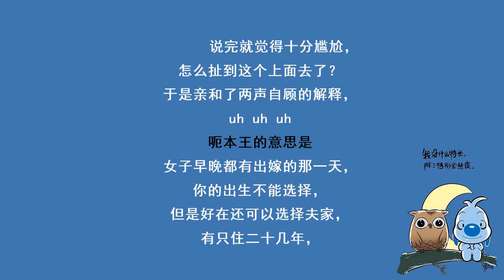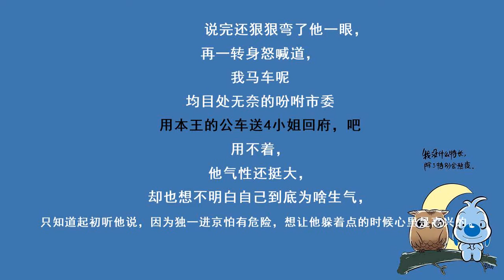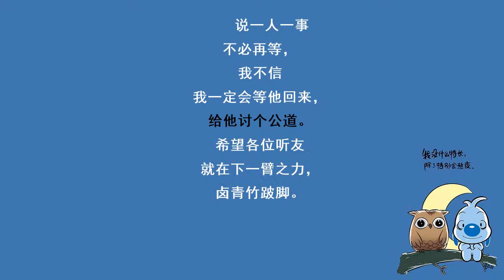神医毒妃225四小姐的脾气真大